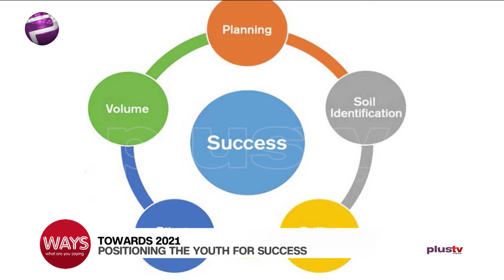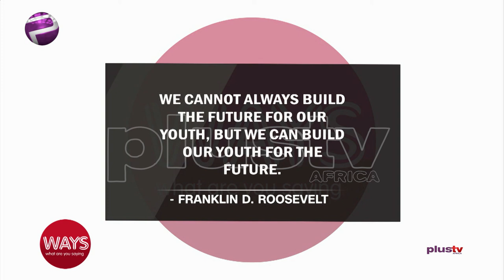Positioning Nigerian Youths For Success In 2021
NAF Promises To Ensure Nigeria’s Unity And Sovereignty.